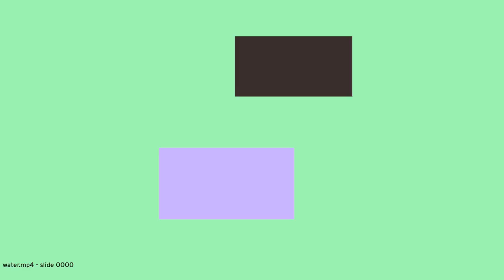permdwrcoj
This film can be considered good. permdwrcoj stands for pole elegance rancid mini drug wand (the) runs cancer ore jingo.